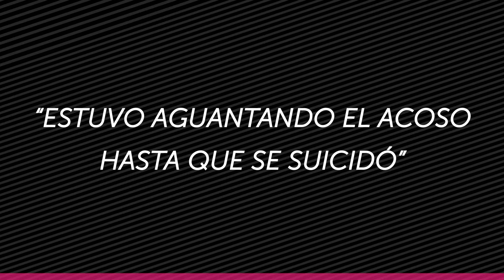Acoso sexual de trabajadoras mexicanas (Parte 4)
Alejandra tiene 70 años pero su edad no fue impedimento para haber sido víctima de acoso sexual. Otra mujer, de 38 años, asegura haber sufrido por partida doble.  No sólo fue víctima de acoso sino objeto de burlas por parte de sus compañeras de trabajo.  Entre otras cosas, la acusaban de ser la culpable del hostigamiento por tener un cuerpo voluptuoso. Aunque hay una brecha generacional entre ellas, en sus vidas el acoso sexual es el común denominador. Una de ellas tenía documentos legales para trabajar en los Estados Unidos y la otra no. No obstante, afirman que los acosadores intimidan a sus víctimas sin importarles nada.